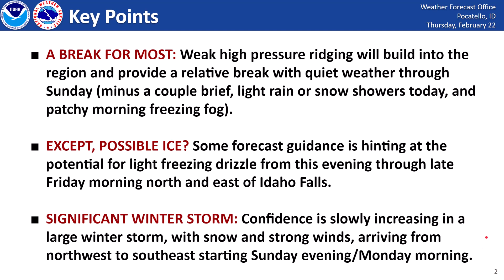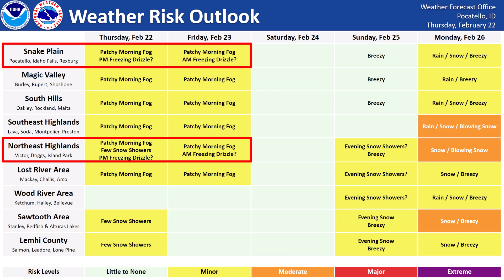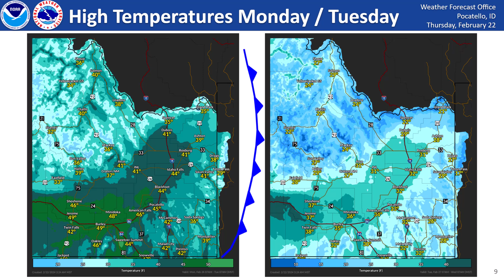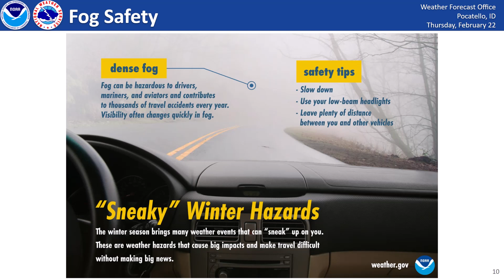02/22/24 Hazard Briefing - Relative Break, But Winter Storm Next Week